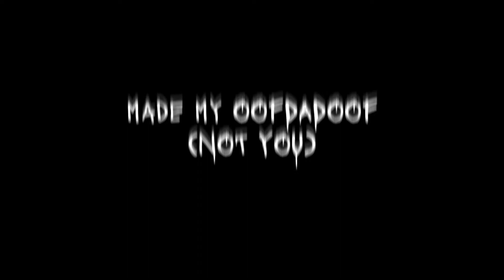HYSTERIA| TW: FLASHING LIGHTS